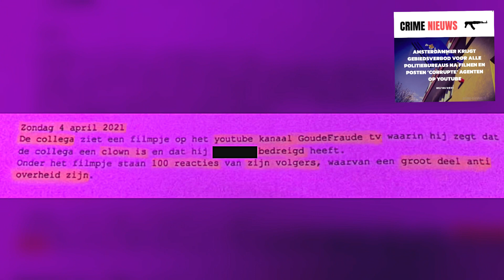Het clubje op de Balistraat noemt jullie “Anti overheid” jullie krijgen de groeten van deze clown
Je krijgt de groeten als jij je aangesproken voelt ! Ze moeten zich schamen in plaats van de aantijgingen te onderzoeken gaan ze het slachtoffer intimideren.